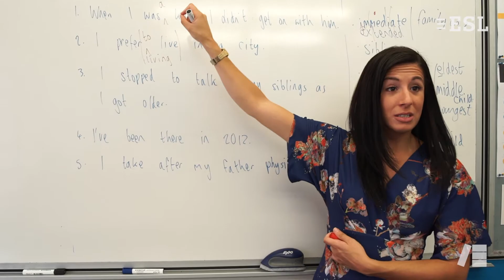École de langues ELC, Sydney